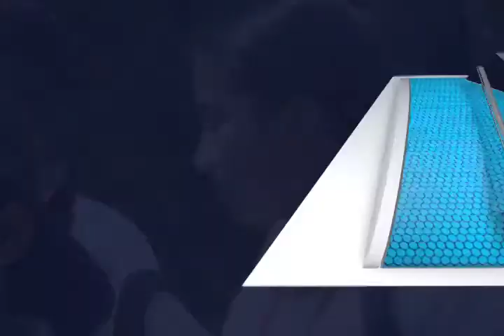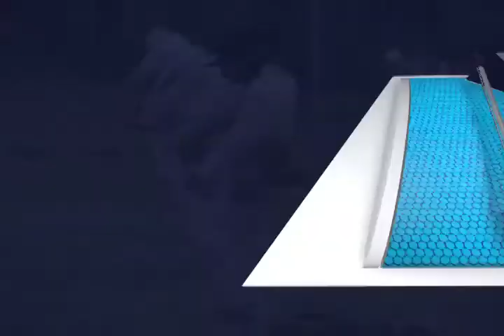Loxicha y su magia en la Guelaguetza 1 (MVM televisión)